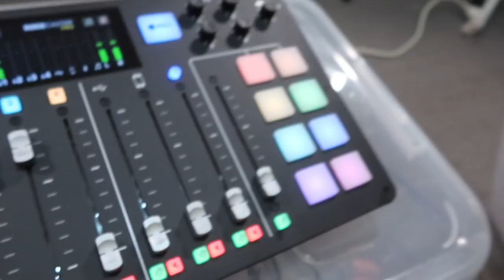POD VLOG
Podcast out tomorrow .